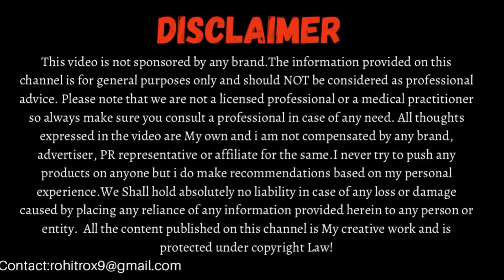Pigmentation, Dark Spots & काले धब्बे हटाओ पहली बार में || Best Facial at Home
Pigmentation, Dark Spots ,Dark Patches ,Discolouration,Melasma & Uneven Skin are concerns that affect a lot of people.
In this video we will talk about the best facial for hyperpigmentation that will help you achieve a healthy glowing glass skin in single use.